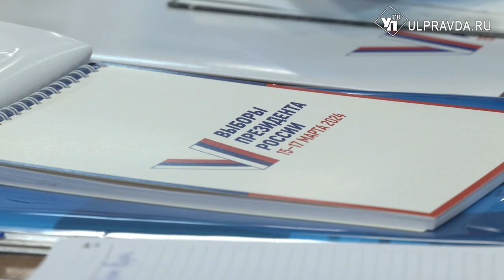От спецмарок до сейф-пакетов. Как в Ульяновской области пройдут выборы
До выборов президента России остаются считанные дни. Завершаются последние подготовительные мероприятия и обучения. На повестке дня вопросы по обеспечению неприкосновенности волеизъявления, видеонаблюдению, интерактивный рабочий блокнот.м